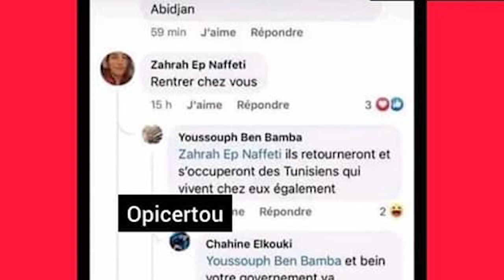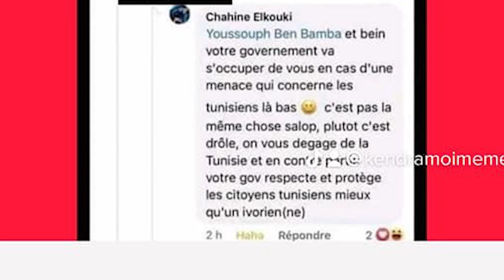URGENT AFFAIRE IVOIRIEN EN TUNISIE VOICI LA REPONSE